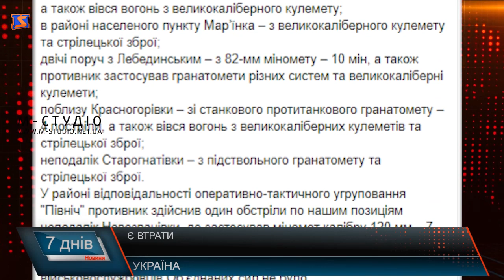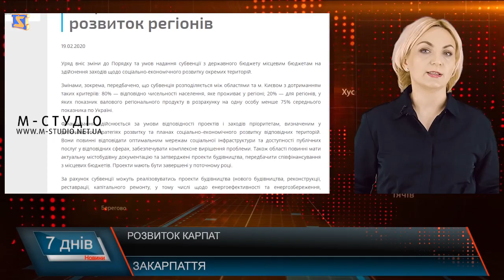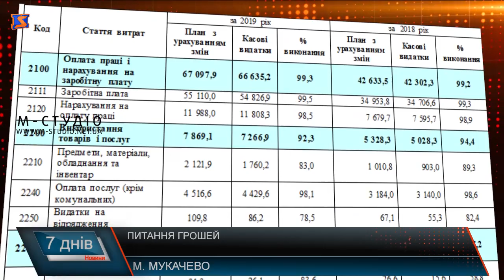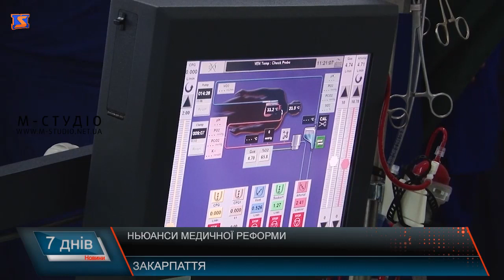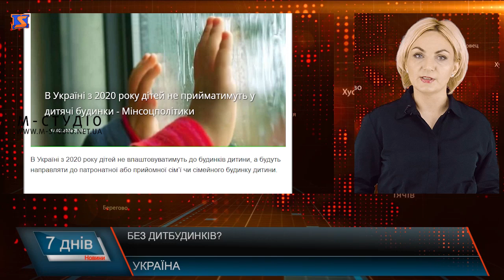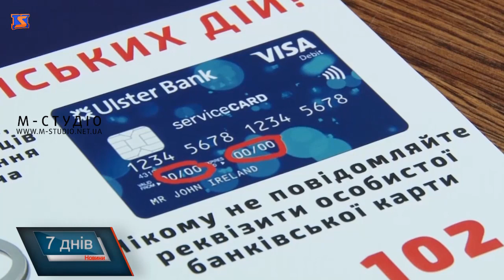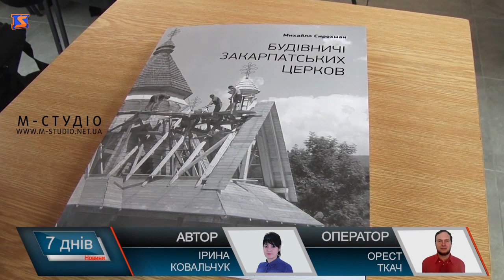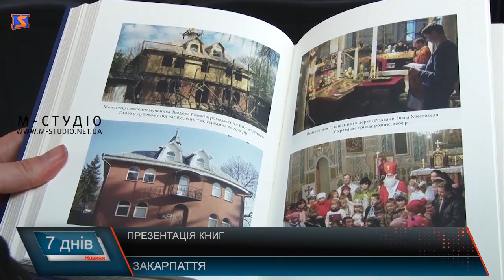Підсумкова програма «7 днів». 17 – 23 лютого 2020 р.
Небесна сотня. Річниця спомину. Медична реформа. Питання, відповіді та ціна нервів, хвороб та лікування.Шахрайські схеми. Хто наживається на біді.Напади собак. Як  не стати жертвою. Магічні числа. Чи вірити?
Також про субсидії та верифікацію, давню архітектуру  Закарпаття, звіти про бюджет та міську скарбницю, кошти платників податків, призначення, звільнення та скандали тижня у підсумковій програмі "7 днів" 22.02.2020 р